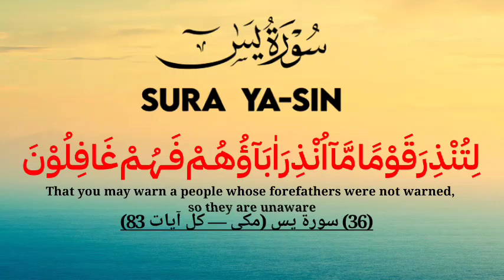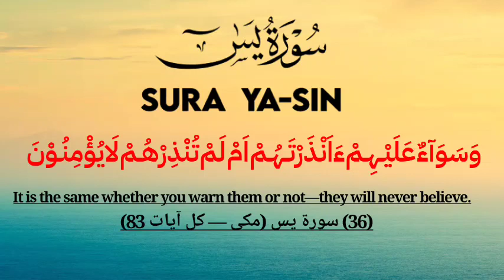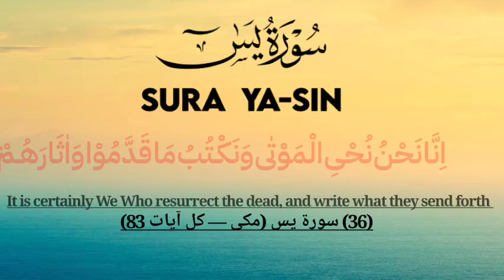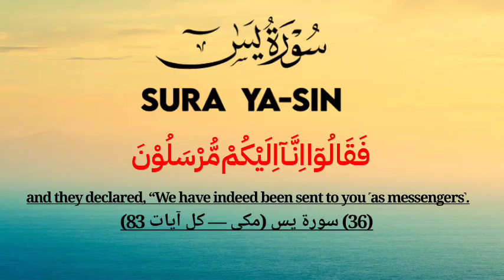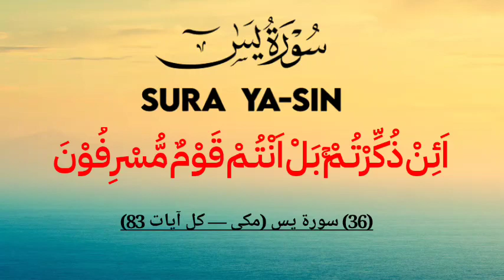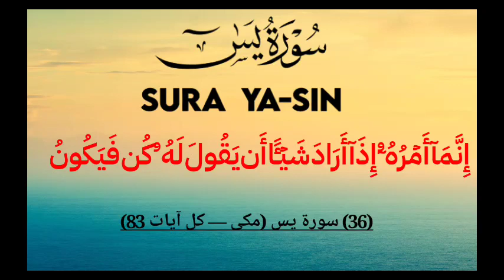Surah Yasin (Yaseen) full Recitation with beautiful Voice - Quran-e-Pak ki Tilawat - Zain Official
You are watching the Holy Quran (Surah Yasin) Recitation with beautiful voice heart touching on your favorite channel Zain Official.

Video Title : Surah Yasin (Yaseen) full Recitation with beautiful Voice - Quran-e-Pak ki Tilawat - Zain Official